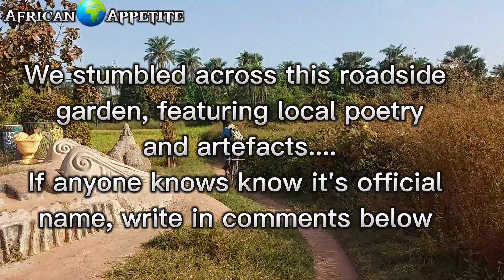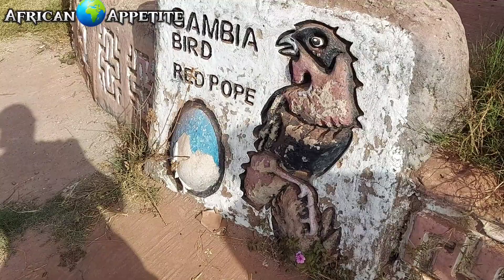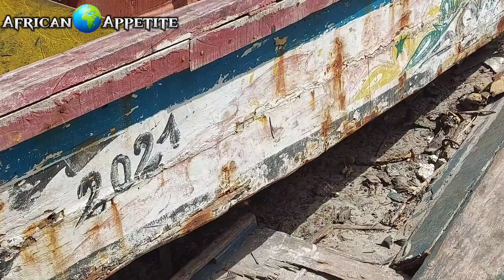Day 7 in Gambia 🇬🇲 I Try Local Street Food in Banjul Market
Watch me try local Gambia 🇬🇲 Street Food at Banjul Market in pt.1 of my 7th day of my adventure in The Gambia

LIVE2EAT!